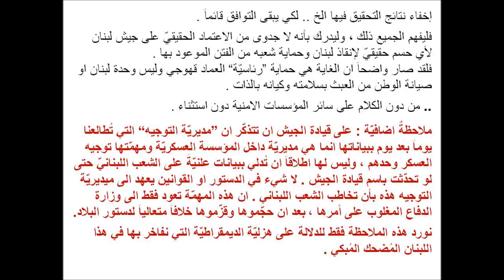العماد قهوجي يُعدّ العدّة للرئاسة التوافقيّة المُقبلة